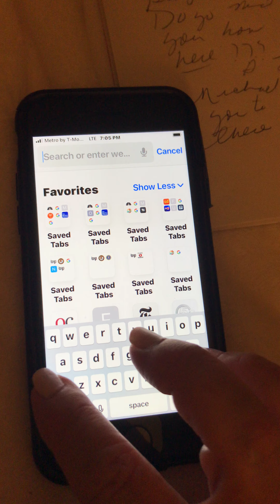November 9, 2022